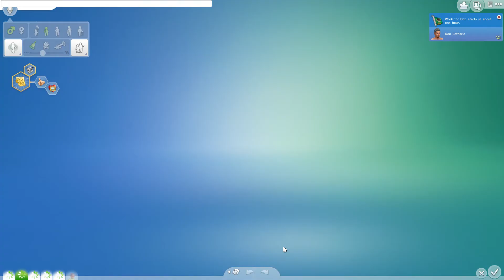The Sims 4 Disney Princess Challenge (Generation 2) - Part 29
Sims Forums ID: Spacey_72659
Steam ID: Spacey_72659